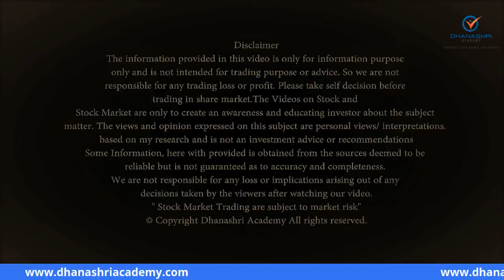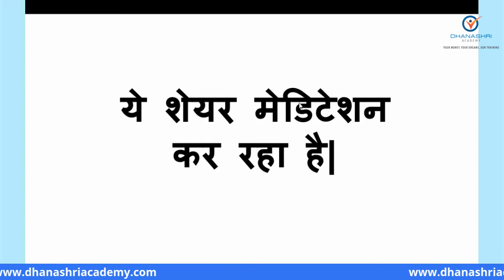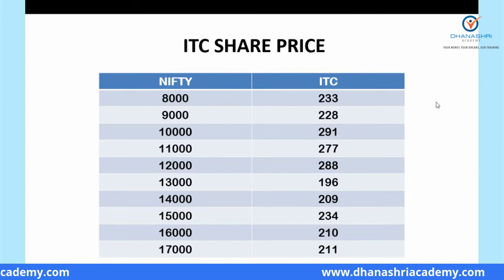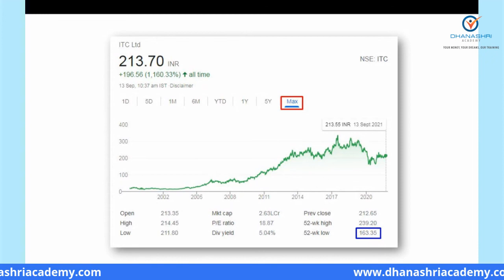Meditation ye Stock kar raha hai ? Invester Pareshaan ab kya kare? मैडिटेशन ये स्टॉक कर रहा है